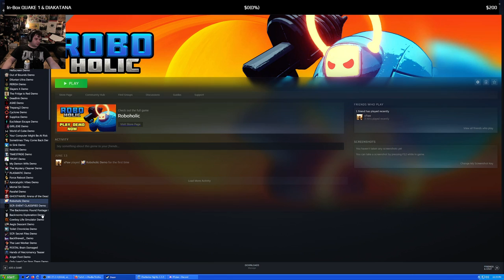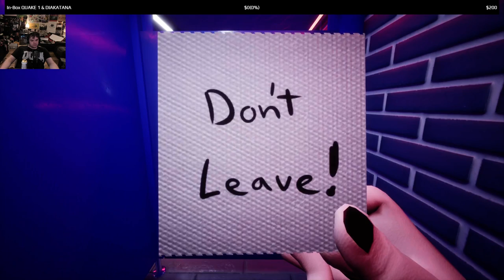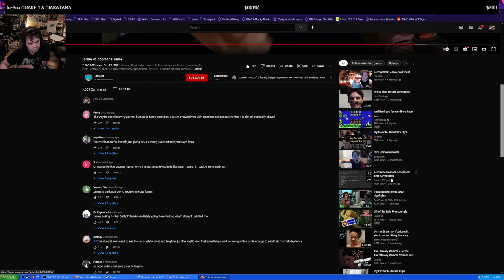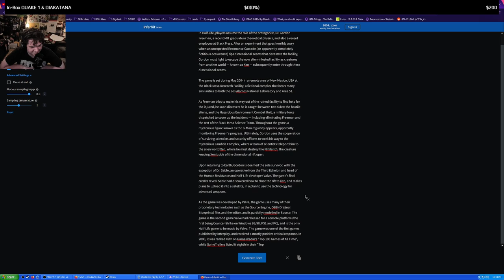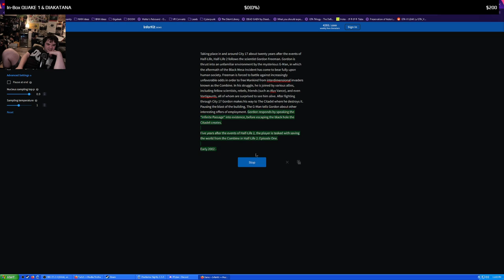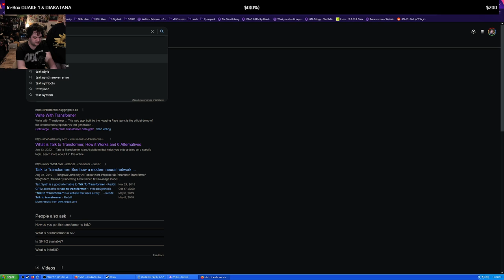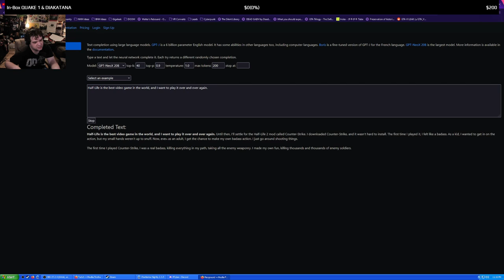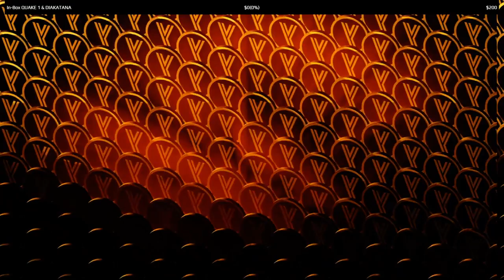Playing Steam Next Fest FPS Demos! - !help - Games + Demos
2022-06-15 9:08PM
I only have an hour

00:00 Games + Demos